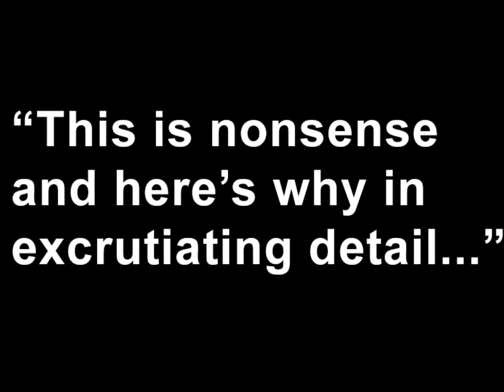Coping with Cyberviolence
Don't panic, it's really not as bad as the people trying to sell you something say it is.